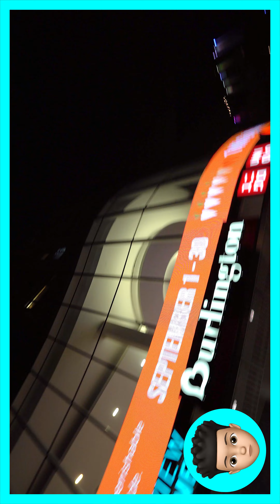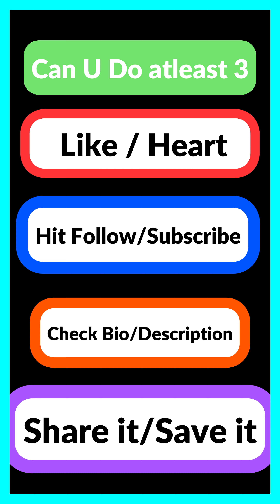flushing main st downdown flushing, queens new york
👇MUST CLICK 👇
☝️MUST FOLLOW☝️